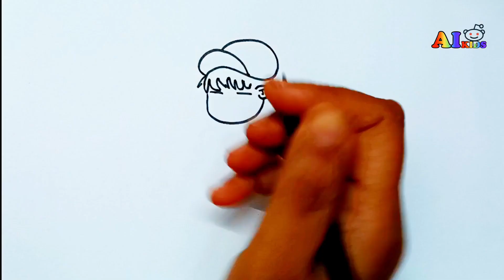SUGA BTS K - pop DRAWING COLOURING PAINTING FOR KIDS BOYS| EASY DRAWING FOR KIDS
SUGA BTS DRAWING COLOURING PAINTING FOR KIDS BOYS| EASY DRAWING FOR KIDS